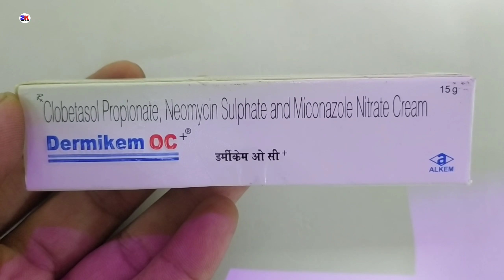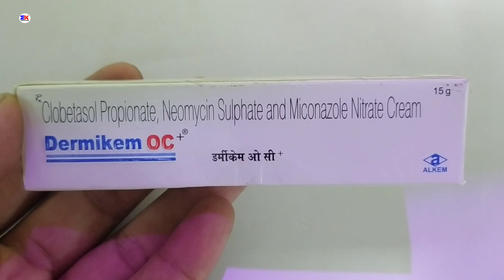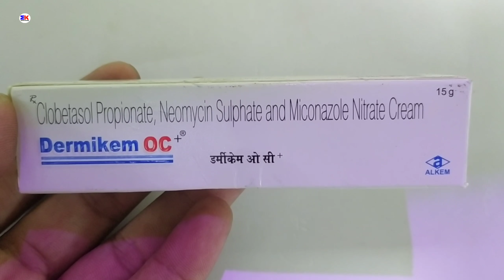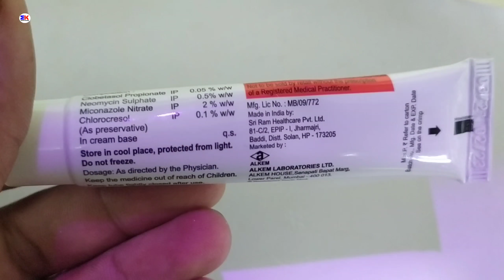Dermikem OC + | Dermikem OC Plus Cream | खुजली को जड़ से मिटाए | Dermikem Oc + Cream Uses benefits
kindly note